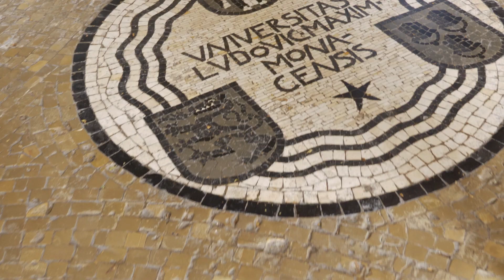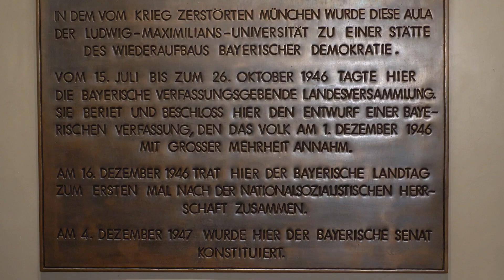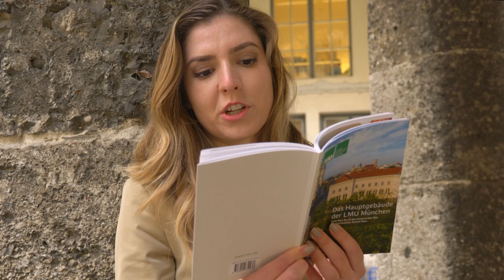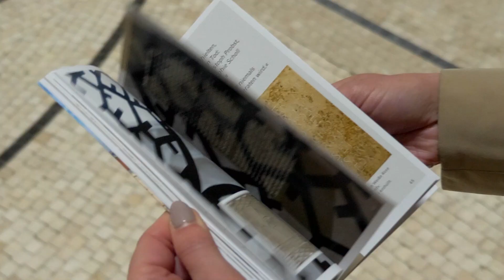Das Hauptgebäude der LMU München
Der Guide „Das Hauptgebäude der LMU München“ ist an der Pforte im Hauptgebäude, im LMU-Shop-Automaten im Philologicum oder über erhältlich.